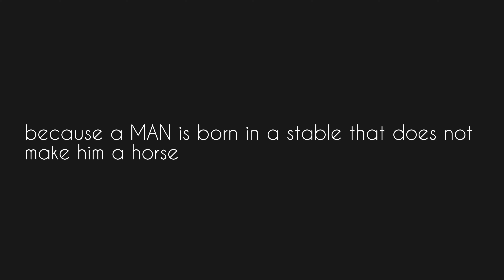because a MAN is born